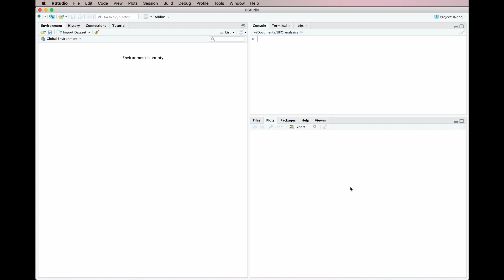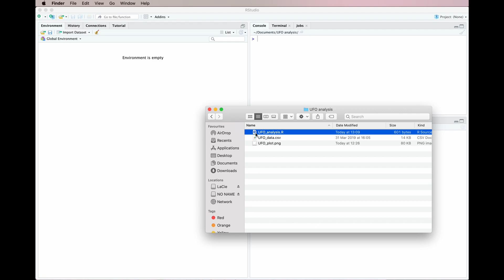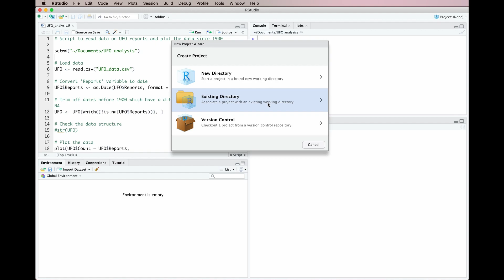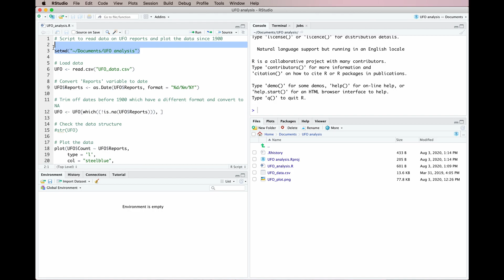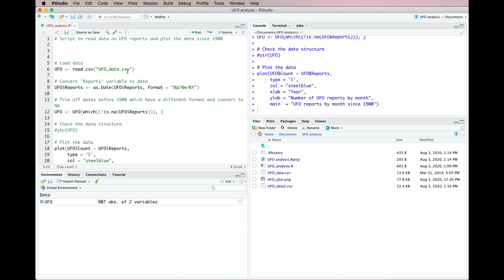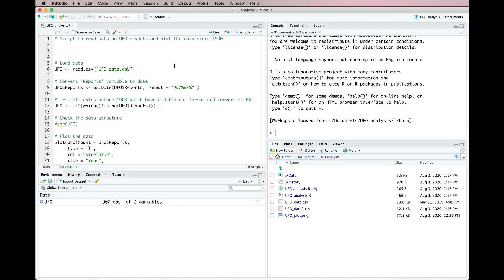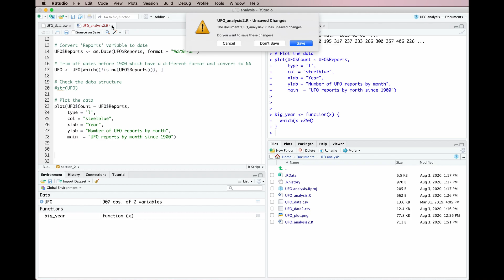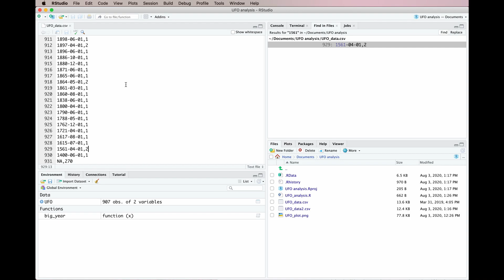RStudio projects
How to create and use projects in RStudio